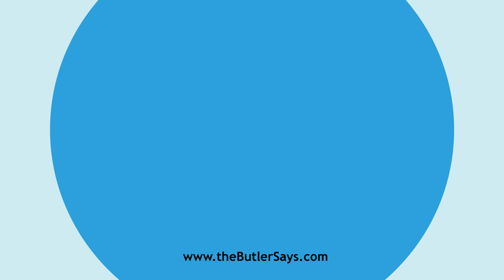Learn how to say this word: "Cantaloupe"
This is the definition of "Cantaloupe":
n.  A muskmelon of several varieties, having when mature, a
   yellowish skin, and flesh of a reddish orange color.